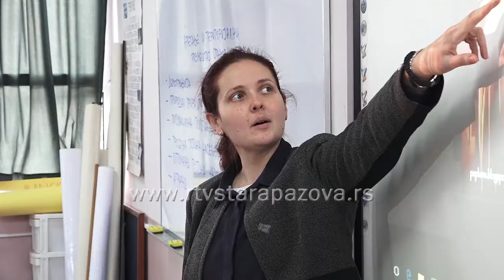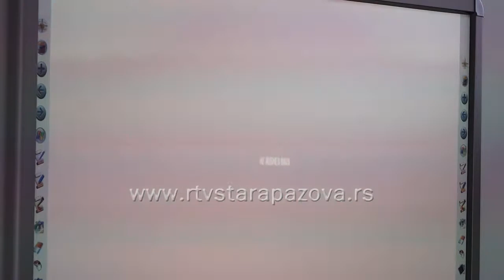Integrisani čas u ETŠ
Integrativno učenje, koncept nastave koji se sve češče primenjuje u školama u svetu, polako se uvodi i u školama u Srbiji. Primenom integrativne nastave, učenici proširuju svoje vidike i povećavaju nivo znanja opšte kulture.  U Ekonomsko trgovinskoj školi „Vuk Karadžić“ u Staroj Pazovi danas je održan prvi integrisani čas istorije i engleskog jezika.